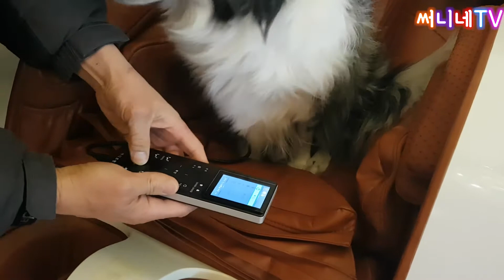50대 전원생활| 전원주택에서 보더콜리 키우기| 써니네TV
[스마트폰 우측상단 점세개 누르셔서 자막클릭 한국어 선택하시면 자막나옵니다]
안녕하세요?전원생활하는 50대 전업주부 유튜버 써니입니다.
우리 가족들이 애용하는 안마의자에 보더콜리 셜록이 종종 앉아있더라구요.
그래서 실제 안마의자가 작동할때도 앉아있을지 궁금해져서 영상을 찍어보았답니다.
모든 가족들이 자신에게 관심을 쏟는 것이 좋으면서도 움직이는 의자가 살짝 부담스러운 셜록의 모습이 너무 귀여웠답니다.
개들의 대장인 보더콜리 셜록이가 작동하는 안마의자에 대처하는 자세가 어떤지 함께 보실까요?(아빠와 함께 안마의자를 즐기는 셀티, 휴의 모습은 보너스입니다~~)

지금까지 50대유튜버, 주부유튜버, 중년유튜버,써니네tv의 써니였습니다.
감사합니다^^
1. 하랑이 (러시안블루+코숏, 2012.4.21생. 가정집):고양이
2. 라온이 (러시안블루+코숏, 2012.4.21생. 가정집):고양이
3. 셜록 (보더콜리, 2015.6.7생, 양평훈련소):대형견

4. 웬디 (골든 리트리버, 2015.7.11생. 가정집~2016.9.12.별이 되었음):대형견

5. 휴 (셔틀랜드 쉽독, 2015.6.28생. 전문브리더-지인):중형견
6. 다올 (골든 리트리버, 2016.7.5생. 가정집):대형견
7. 레오 (터키쉬 앙고라. 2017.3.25생. 다른 가정 둘째에서 재입양):고양이
8. 제제 (샴고양이. 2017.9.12생. 가정집):고양이
9. 조이 (치즈태비 코숏. 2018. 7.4 추정. 스트릿 냥줍한 이로부터 위탁입양):고양이